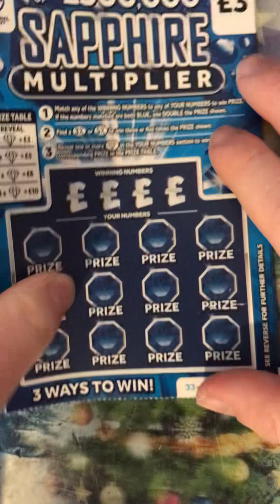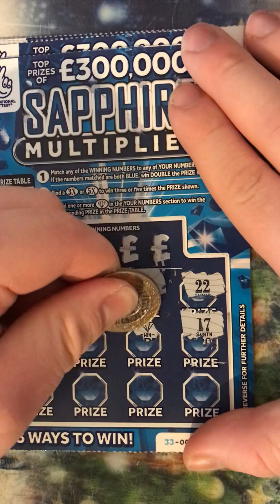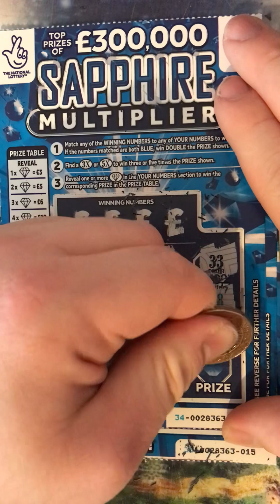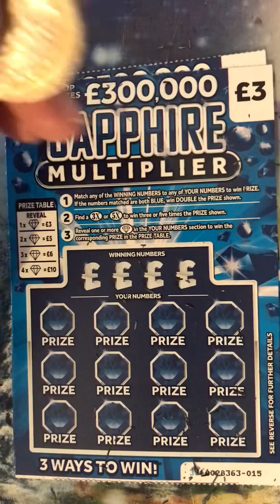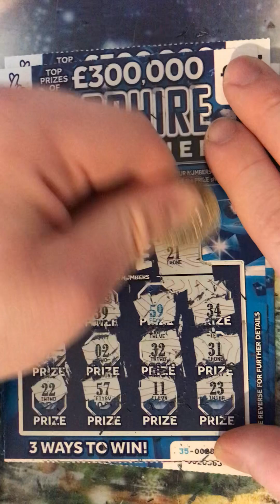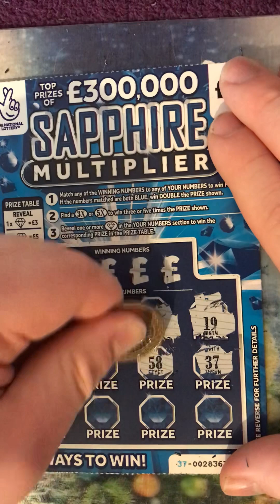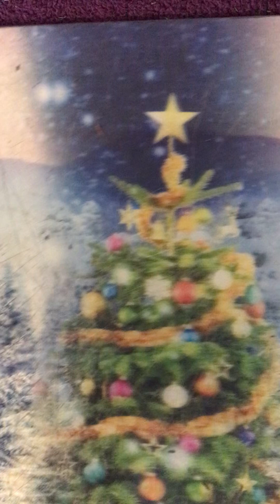This is the new Sapphire multiplier serious 30 or 31￼￼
This is the new Sapphire multiplier serious 30 or 31 Thank you for watching hope you enjoy it like comment below subscribe if you Enjoy￼ content comment below tell me what videos do you want updated I’ve got a lot of different cards Subscribe to my channel ￼And it will help me out a lot and my channel￼￼